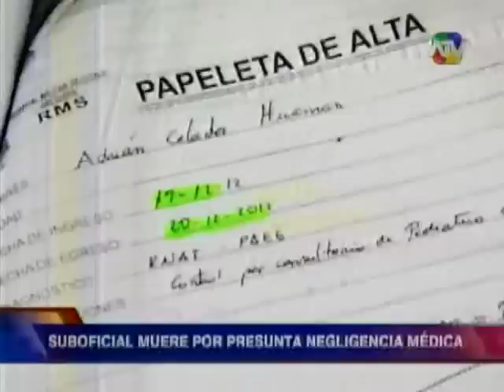Arequipa: Suboficial del Ejército muere por presunta negligencia en Hospital Militar